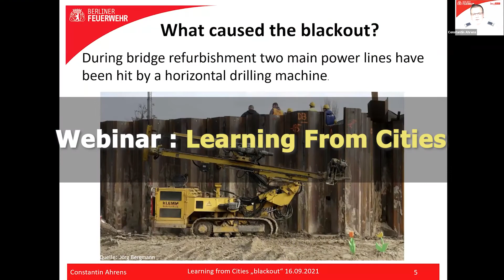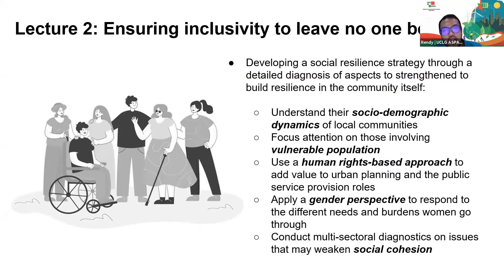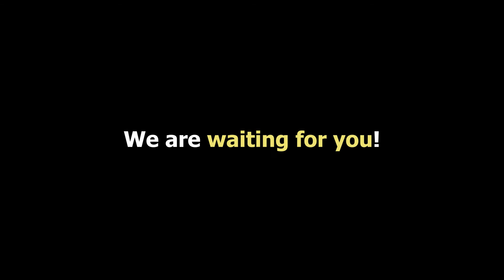2021 ONLINE TRAINING PROGRAM on RESILIENT CITY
UCLG Learning, Metropolis, UCLG ASPAC, and SHRDC gathered together to make an online training course on Resilient City for 32 participants of 20 cities, from 6 to 24 September, 2021.

With the method of self-paced learning with various interactive activities, the course contributed to the capacity building of local government public officials and the network building among the participants around the world.